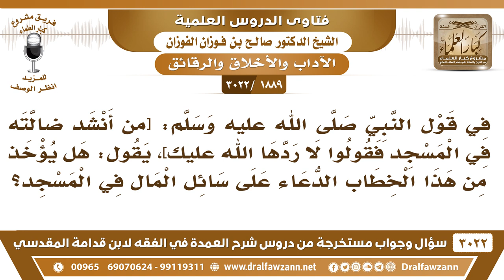[1889 -3022] في الحديث[من أنشد ضالته في المسجد فقولوا لا ردها الله عليك]هل يدخل في ذلك من سأل الناس؟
-"[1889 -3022] السؤال: في قول النبي صلى الله عليه وسلم [من أنشد ضالته في المسجد فقولوا لا ردها الله عليك]، يقول: هل يؤخذ من هذا الخطاب الدعاء على سائل المال في المسجد؟
الجَوَابُ: لا، السائل قد يكون محتاجاً لا بأس، يجوز له السؤال إذا كان محتاجاً، فلا يدعى عليه. ولكن إذا كنت تعرف أنه ما هو محتاج تنصحه، تقول له: ما يجوز لك هذا، حرامٌ عليك.
للاشتراك في قناة الشيخ صالح الفوزان

للاستفسار والإقتراحات والدعم
رئيس الفريق
لمشروع كبار العلماء